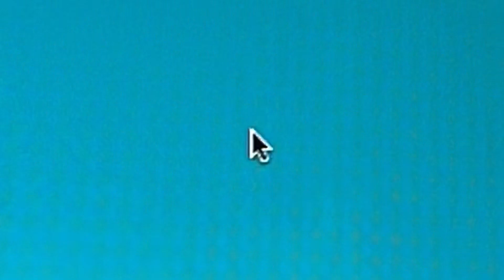Mario’s computer frenzy